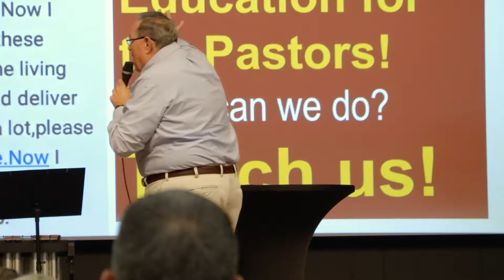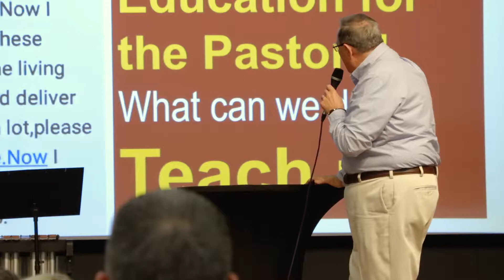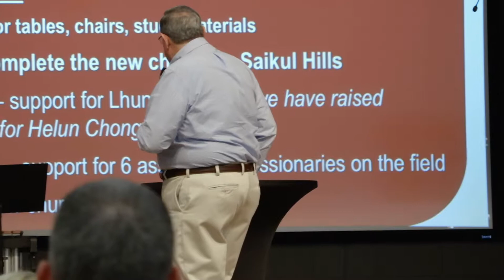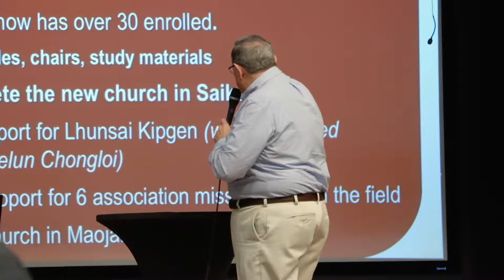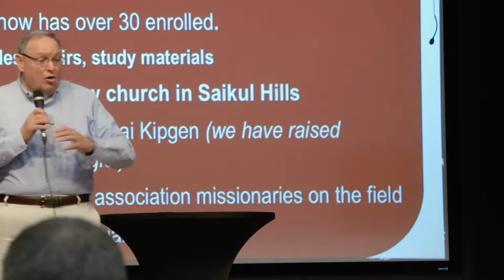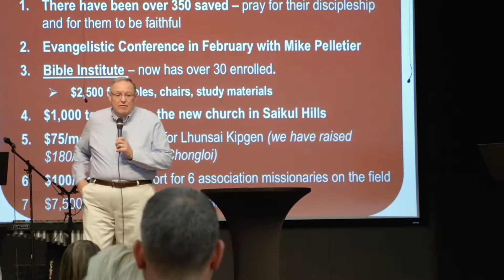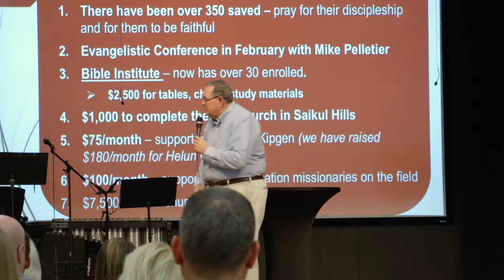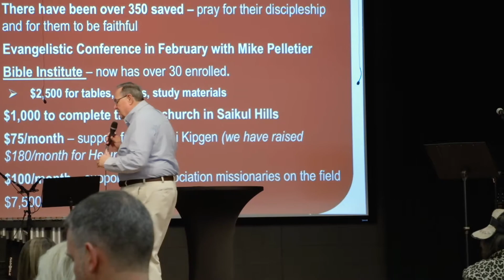Northeast India Baptist Missions Presentation-Jim Colyn